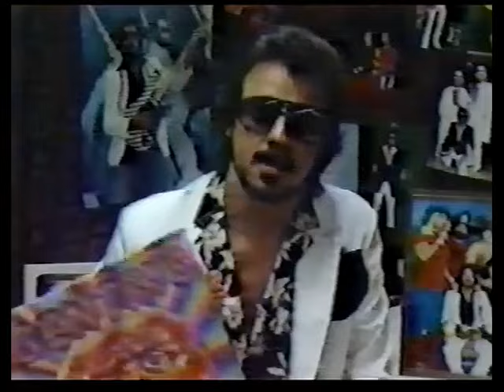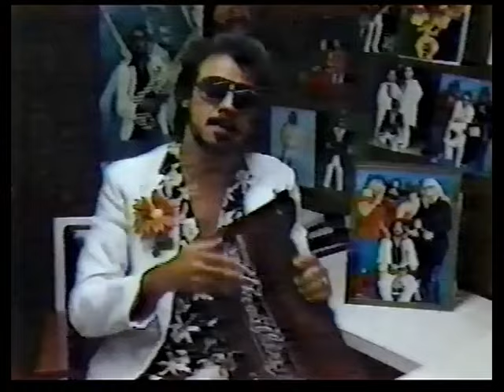1984 05 26 Memphis TV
Dont forget to give the shows a listen be it Memphis Continental Wrestling Cast where we talk this show, Monday Night Project where we talk WCW Saturday Night January - July 1996 or Hamburg All Stars where we talk WWWF currently in Spring of 78, we here at Old Bakery Productions have you covered. All available on all good podcast suppliers through the fantastic Place To Be Wrestling Nation.

• Rick Rude vs Scott Shannon

• The Spoiler vs Jim Jameison

• Pat Hutchinson & Phil Hickerson vs The New Fabulous Ones